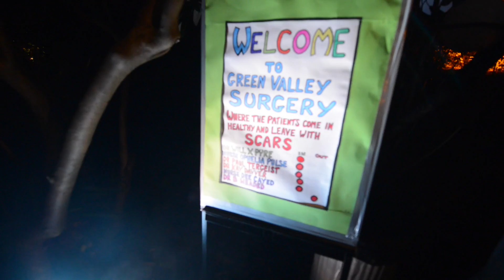Hallowe'en 2014 at Abbotsbury Subtropical Gardens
The Enchanted Floodlit Garden, hidden spooky things, a giant spider, spooky Hallowe'en performances from Entertainingly Different, scar surgery, laser light show and creepy crawly shows. Abbotsbury Subtropical Gardens has got everything you could want for a fun-filled action-packed Hallowe'en party! 30th October - 1st November, open all day until 8:30pm.